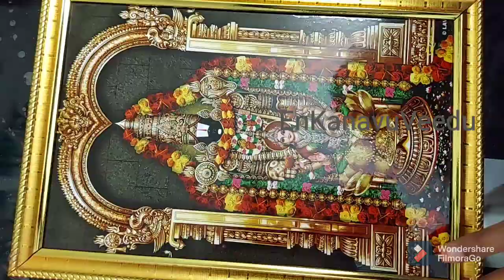Pooja Room Deep Cleaning & Organization|Tips to Organize Pooja cabinet |Sami Photo cleaning